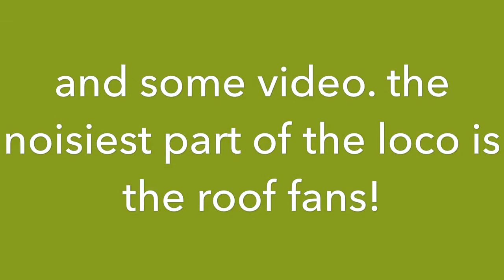Model Railways 39 - Heljan 7mm O gauge class 47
A look at my Heljan O gauge 7mm scale class 47.

the run at the end is noisy as it is running on a DCC controller, so for this video i have borrowed a friends DC controller, just to show how quiet this loco really is. saying that, the roof fans are noisy and it can be stated that this is normal as far as i know and why people disconnect them. do we need roof fans running really? i think they are gimmicky. so after i unplug them you can truly appreciate how well and quiet these locos run.

this loco also is a heavyweight, at a whopping 3kg/6lb8oz according to my kitchen scales!